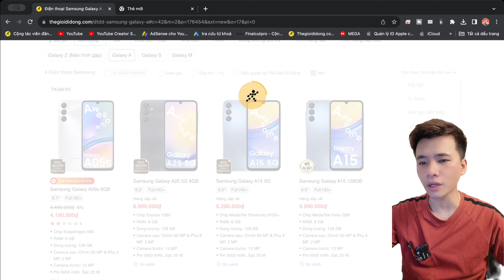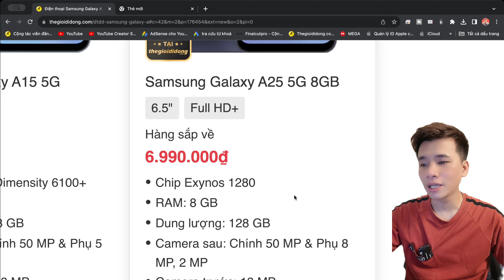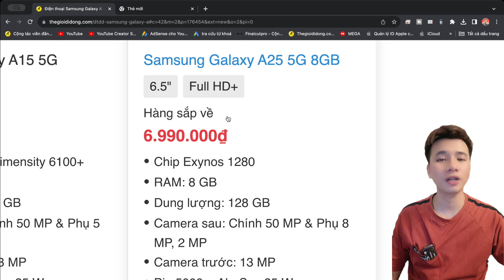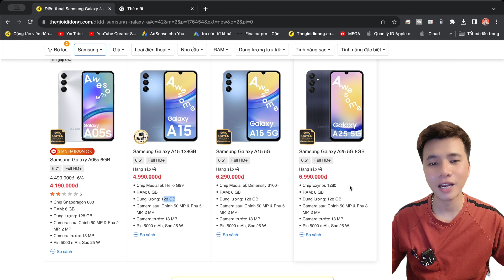Cập Nhật Giá Điện Thoại Samsung Galaxy A15 và A25 tại Thế Giới Di Động#quyengbox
Trân trọng.

Cả nhà mình cập nhật nhanh nhất và chi tiết nhất tại các kênh trên ạ!